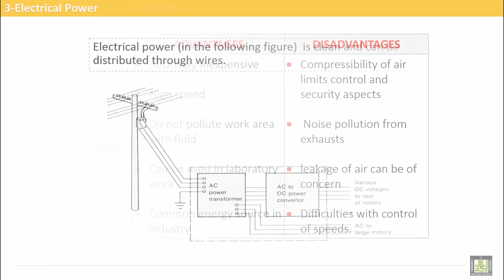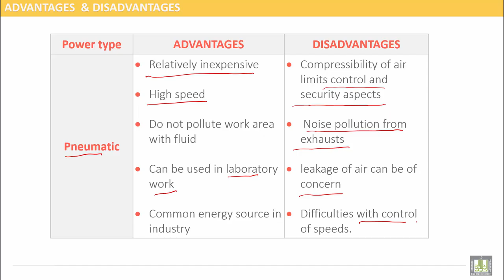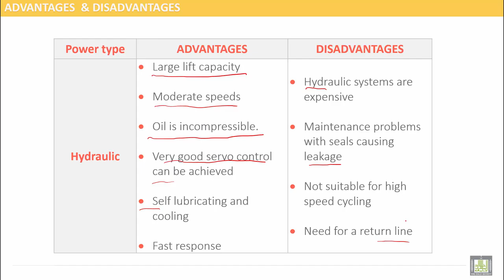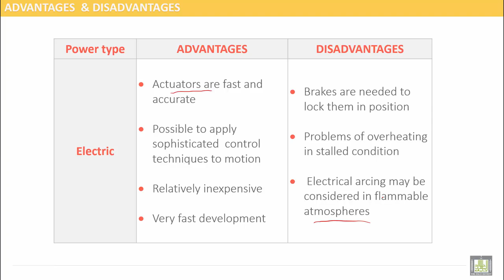Computer Aided Manufacturing | C8-L8 | Pneumatic Power Supply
Uint 8 : Manipulator power supplies
Lecture 8 : Pneumatic Power Supply